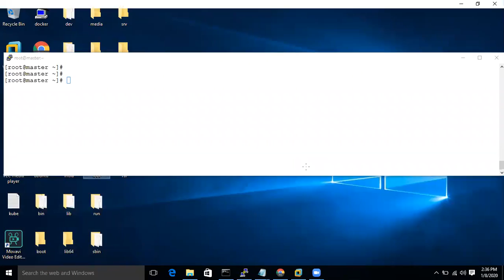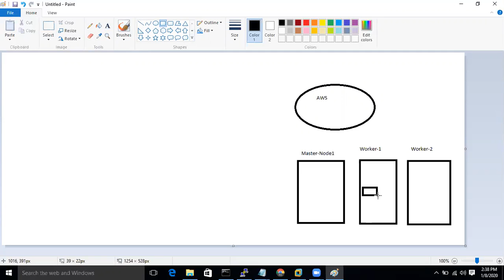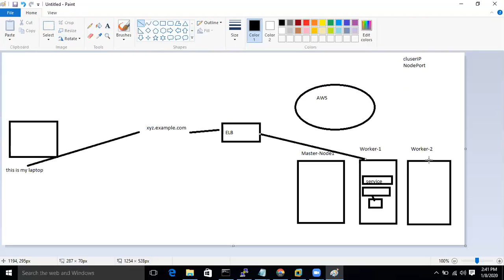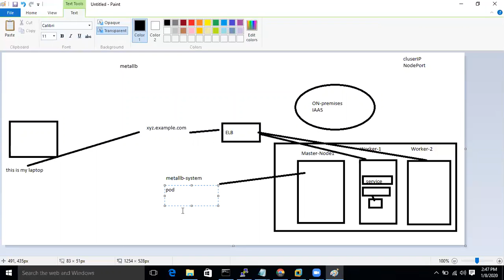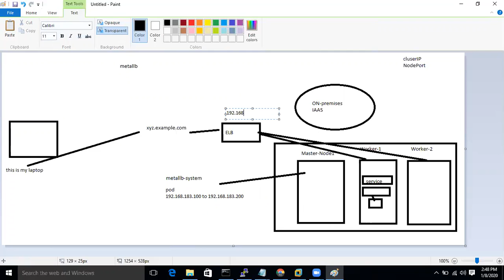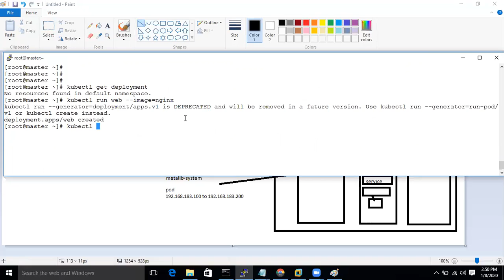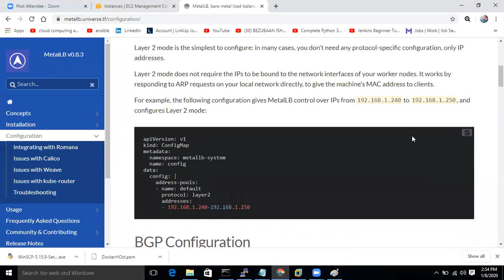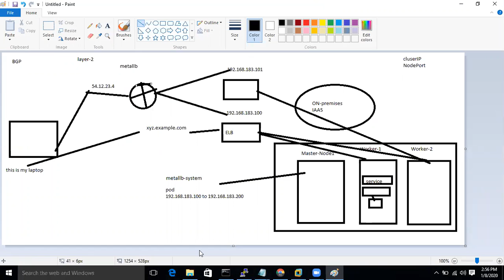Set up MetalLB Load Balancing for Bare Metal Kubernetes IN HINDI BY Cloud Knowledge